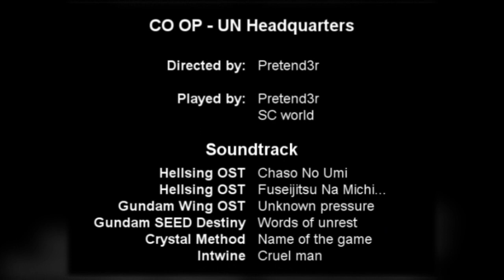Splinter Cell Chaos Theory COOP - UN Headquarters 2/2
This is the first of the coop videos we actually made. Back when Microsoft was in charge of not letting the Xbox guys have them just yet. Anyway. This one and the next we play quicker, since the mission are pretty long, so we just KO alot more people as we go through the mission. Enjoy another Classic Splinter Cell Chaos Theory video.